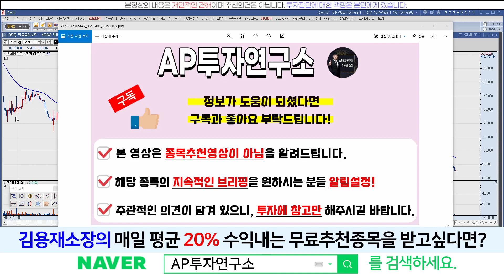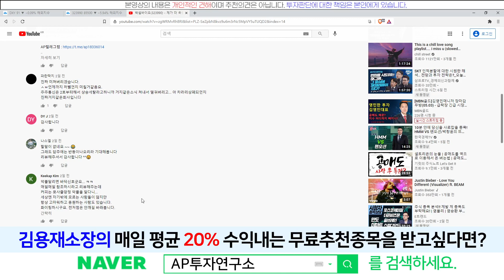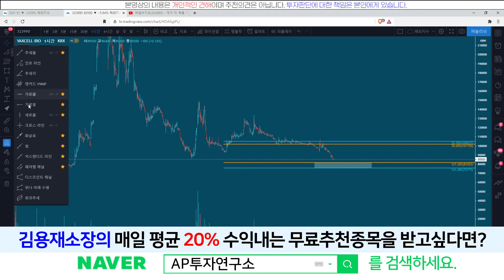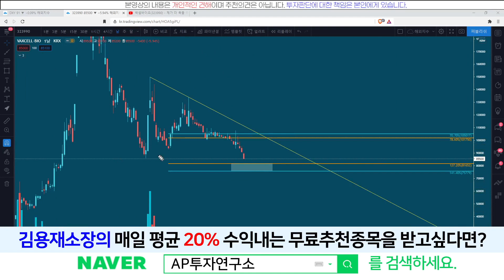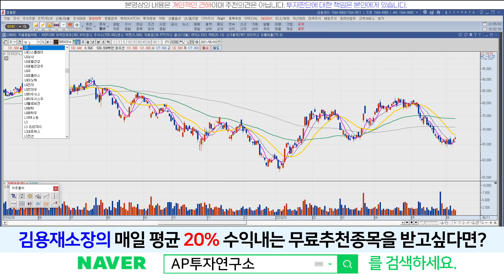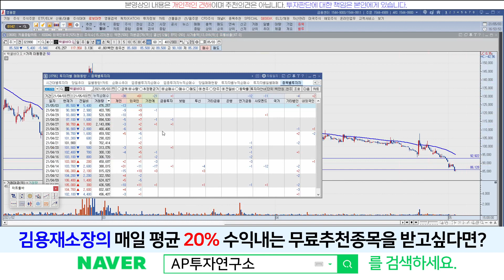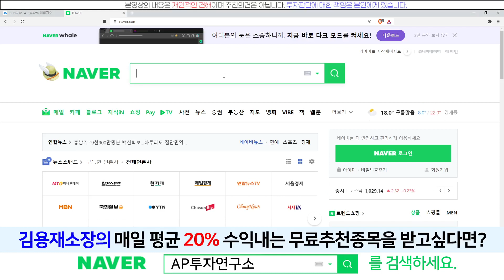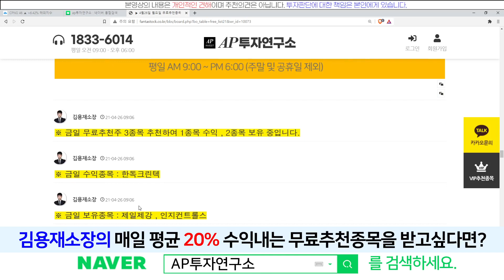박셀바이오(323990) - 슬슬 매수 할 타이밍을 잡아볼까?